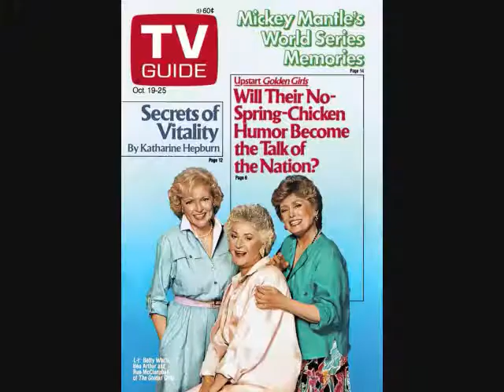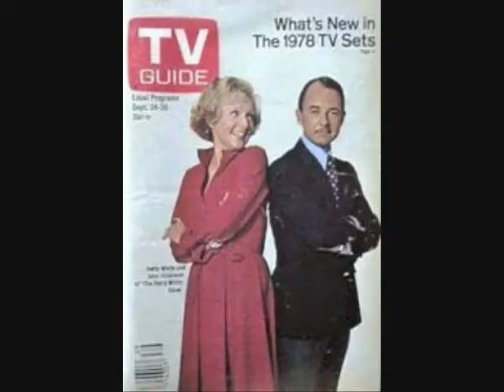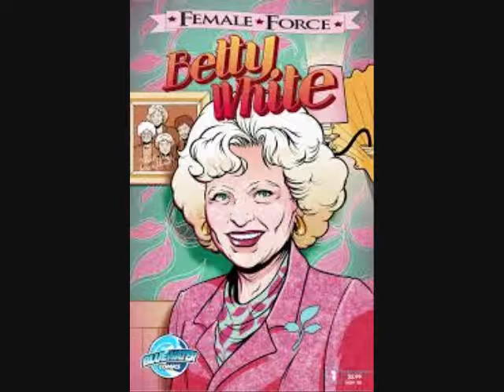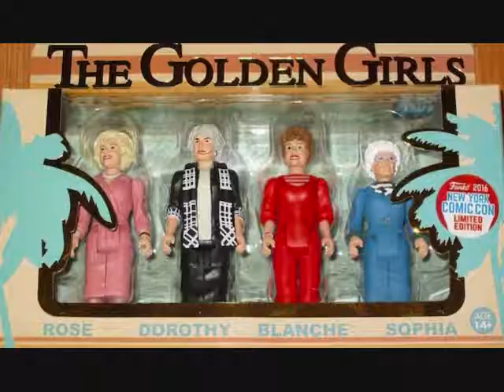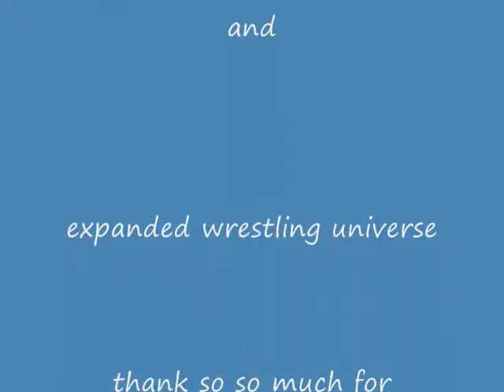Betty White on JTGMtv aka make them submit tv